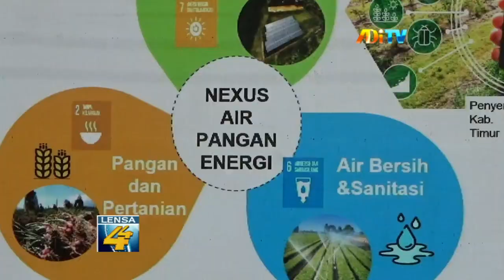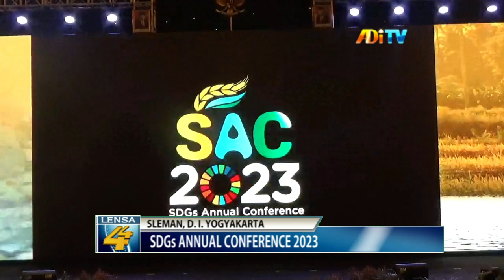BAPPENAS RI BERI PENGHARGAAN KEPADA INDONESIA’S SDGs ACTION AWARDS